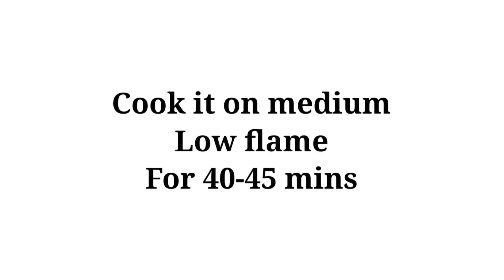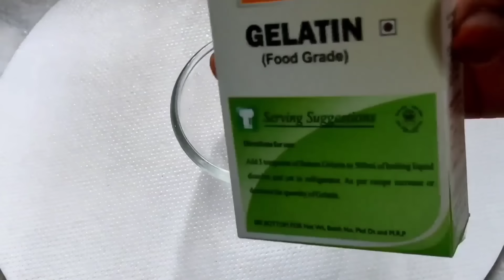Eggless Choclate Dream Cake Recipe Without Oven | 5 In 1 Torte Cake